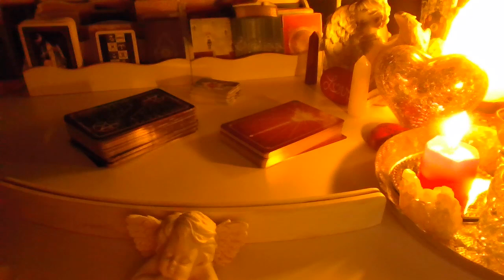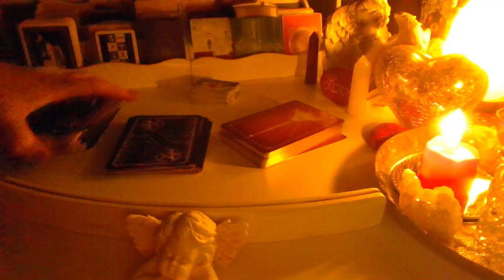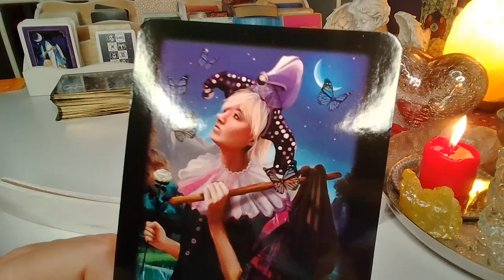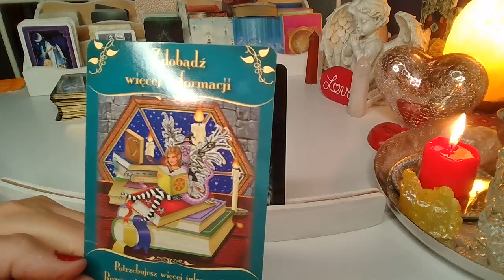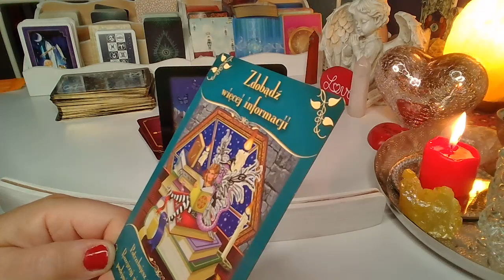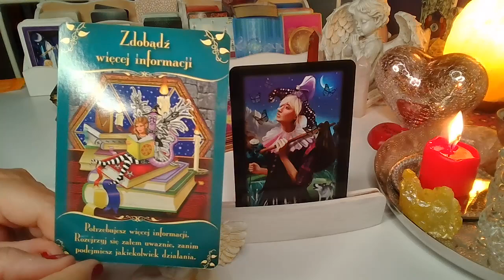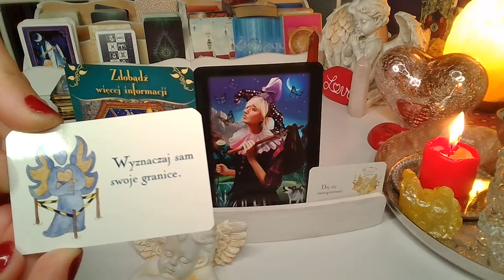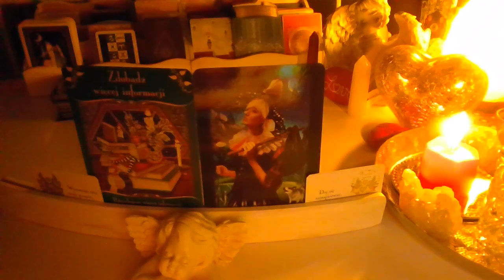ORAKEL ❤️PORADA MILOSNA ❤️ Karty TAROTA❤️ wrozby porady magia ❤️